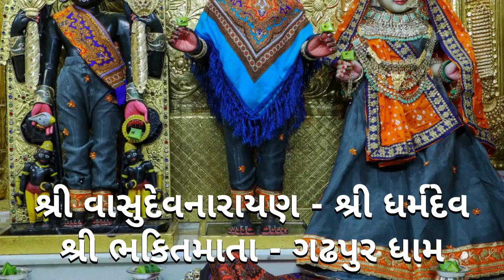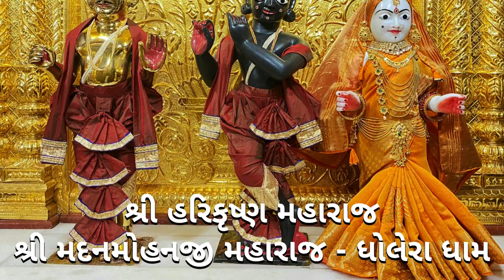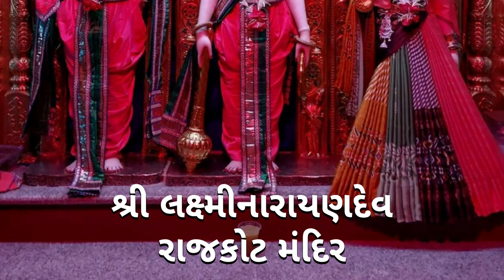અમદાવાદ ધામ નિત્ય દર્શન | છ ધામના દેવોના આજના | તા:- ૨૮-૦૨-૨૦૨૩ | દિવ્ય શયનના દર્શન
✍ વિડીયો પસંદ પડે તો અન્ય હરિભક્તોને શેર કરવા નમ્ર વિંનંતી જેથી કરીને બીજા હરિભક્તોને  દર્શનનો લાભ મળશે ✍

✍ દરરોજ ૬ ધામના નિત્ય દર્શન મેળવવા અમારી ચેનલ આજેજ સબસ્ક્રાઇબ કરો અને બેલ નુ બટન ક્લીક કરો-

✍ દરરોજ ૬ ધામના નિત્ય દર્શન કરવા માટે નીચેની લિંક પર ક્લિક કરો